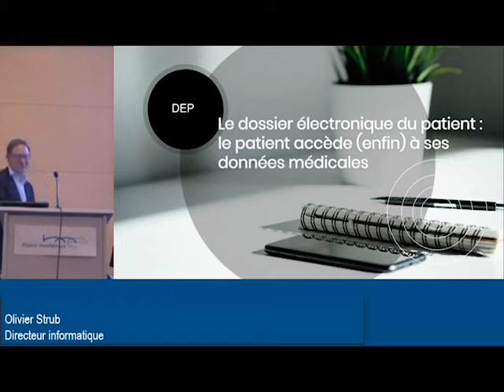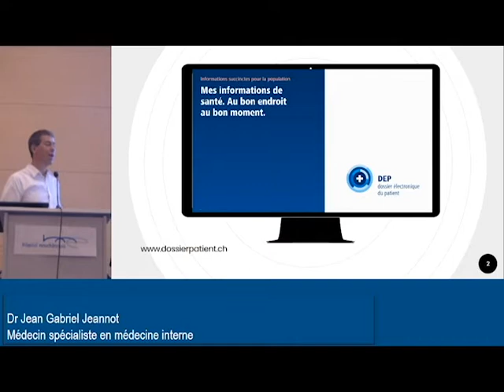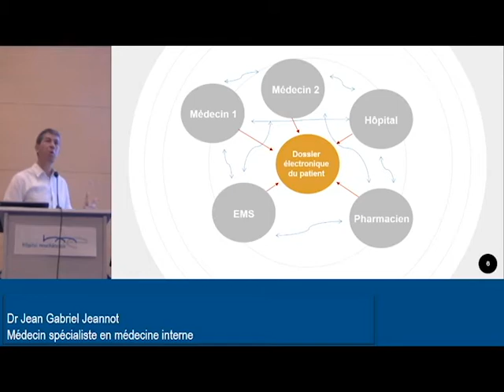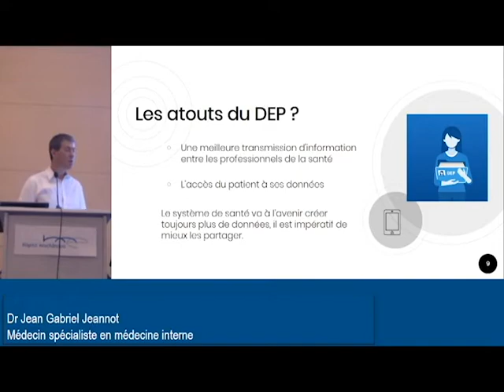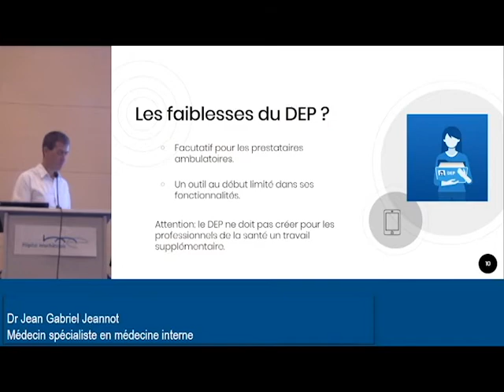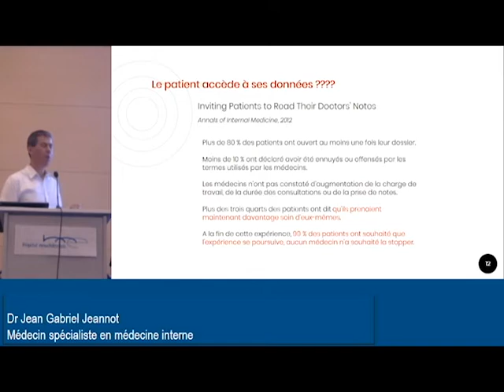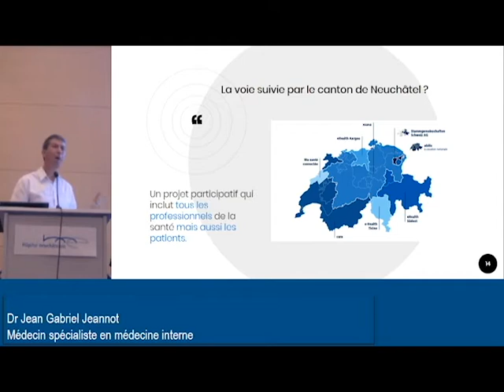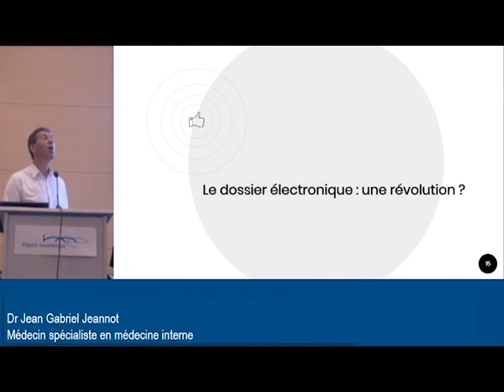Le dossier électronique du patient : une révolution ?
Le dossier électronique du patient (DEP) sera introduit en avril 2020 dans tous les hôpitaux suisses. Chaque patient pourra avoir accès en tout temps à son dossier médical. Il en détiendra la clé, pourra en donner l’accès en cas d’hospitalisation afin que le personnel soignant ait immédiatement toutes les informations nécessaires sur le traitement médicamenteux en cours, les derniers examens et ses antécédents médicaux.

Le DEP va apporter de la transparence et limiter le nombre d’interventions et d’examens. Cependant, son introduction soulève des interrogations concernant la protection des données des patients : le traitement informatique apporte-t-il des nouveautés en la matière ? Quels sont les enjeux de sécurité ? Quelles sont les précautions à prendre dans le traitement des données du patient ?

Dr Jean Gabriel Jeannot, médecin spécialiste en médecine interne, rédacteur d’un blog consacré à la santé numérique